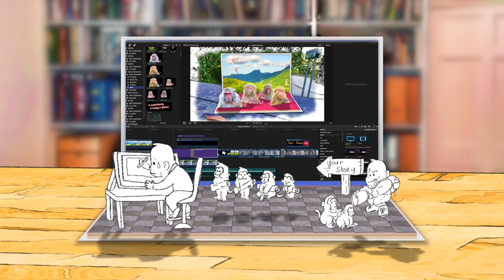Newborns in Nora's troop VI - look, another baby !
But first a small interlude with Brody before we get to find out whose baby this is !